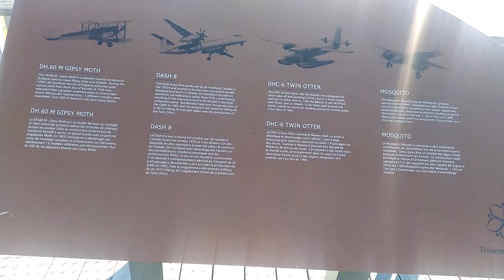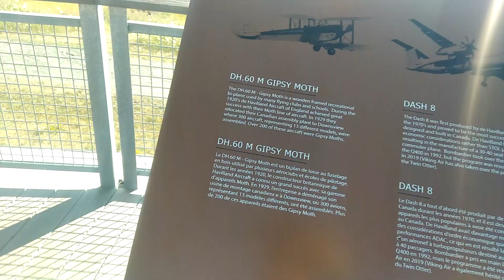Canadá parte 3